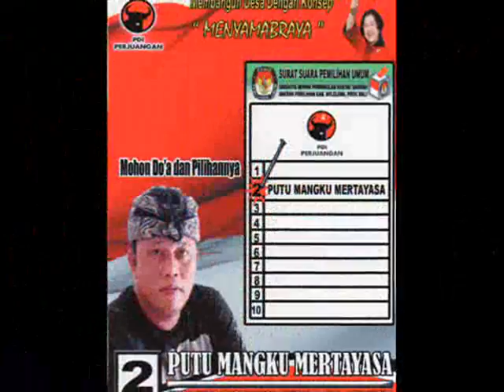Ray Peni Putu Mangku Mertayasa